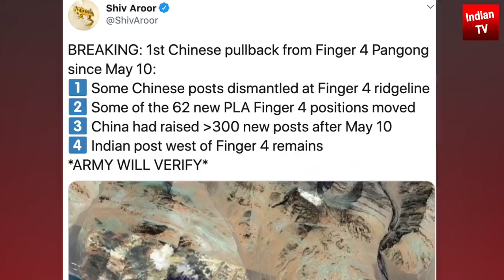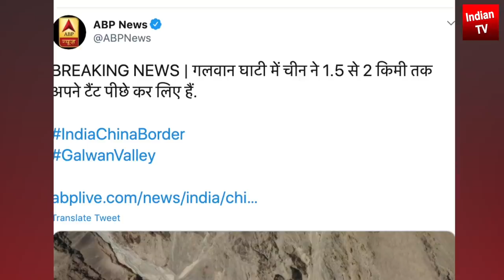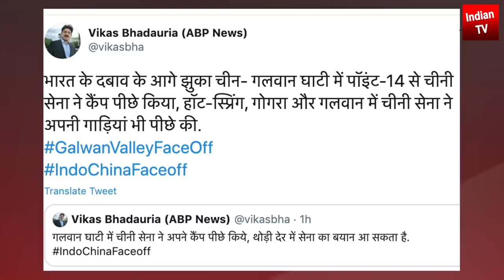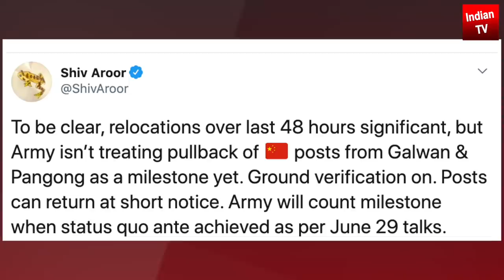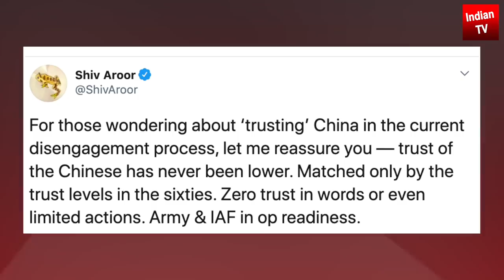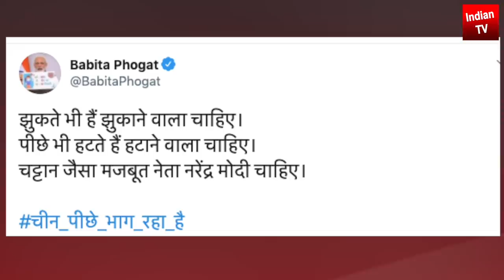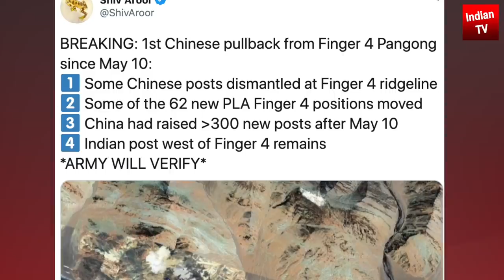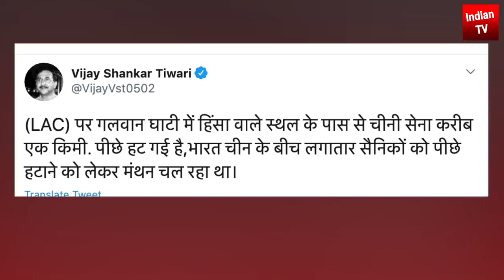Ladakh Galwan Valley में भारत की बड़ी ऐतिहासिक जीत | PM Modi के 56 इंच का दम Xi Jinping India